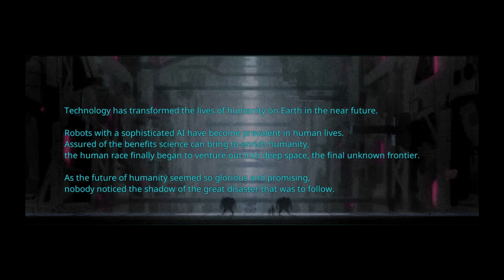Squadflow English Gameplay (Android iOS)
Squadflow By HanbitSoft Inc Gameplay First Look. (Android/iOS/iPhone/iPad)

◆ Squad Flow ◆
Advanced Shooting RPG!
Brilliant and splendid mechanical action!

Extensive stage and endless advanture!
Unique and various character!
3 VS 3 real time multi play!

Experience thrilling action right now!

For convenient game play, permission in the below will be requested.
- Access for device photo, media: These are required for game data to be on the storage.
- Access for acount: This is required for integration with Google account information.